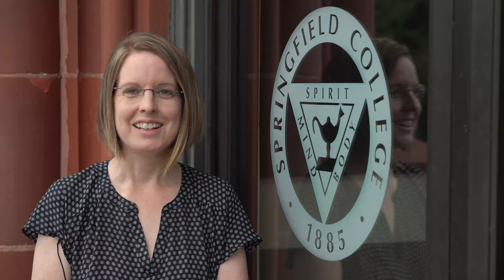Springfield College: Welcome Home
Administration, faculty and staff welcome students back to Springfield College